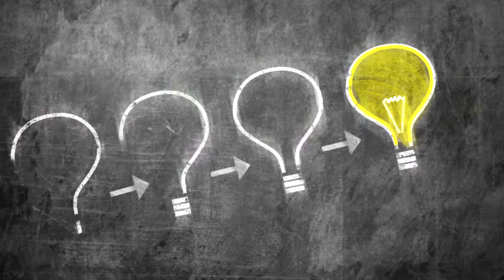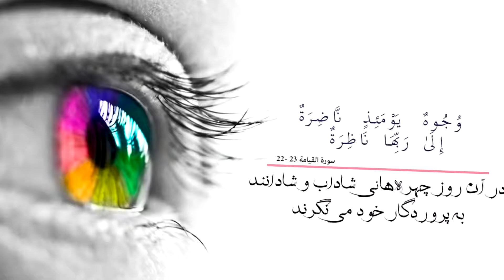نعمت بالاتر از بهشت | شیخ محمد صالح پردل